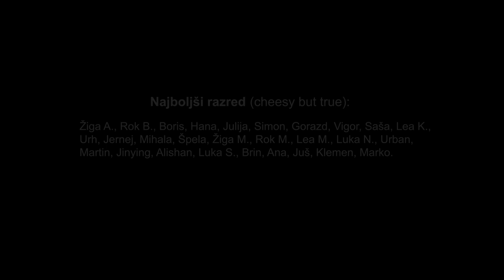Kaj pa če bi... - Maturantski video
Kaj pa če bi... (brez vejce pred "če" - ja) je maturantski video 4.g razreda gimnazije ledina leta 2019 in hkrati en od razlogov zakaj tok časa nisem objavlu. Lahko bi biu bolši, slabši pa tut, tko da stfu.

Najlepša hvala Simonu in Gorazdu ter vsem ostalim, ki ste na kakršenkoli način pripomogli k nastanku tega videa. Res je blo fajn snemat.